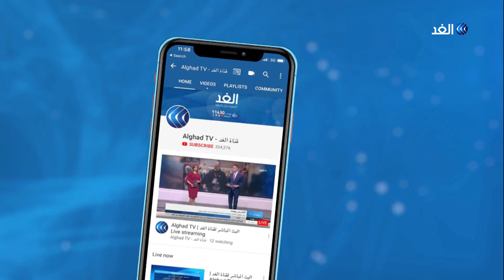حملات إلكترونية للمشاركة في فعاليات إحياء ذكرى النكبة الـ 72.. نرصد التفاصيل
هدد الرئيس الفلسطيني محمود عباس مجددا بحل جميع الإتفاقيات والتفاهمات مع الجانب الإسرائيلي، إذا ما أعلنت الحكومة الإسرائيلية عن ضمها لأي جزء من الأراضي الفلسطينية. جاءت تهديدات عباس في كلمة وجهها في الذكرى الثانية والسبعين لنكبة فلسطين.
هذا وأعلنت فصائل فلسطينية في قطاع غزة اليوم بدء فعاليات إحياء الذكرى الثانية والسبعين لنكبة فلسطين.
المزيد من التفاصيل يتحدث مراسل الغد في غزة حازم البنا، مع الإعلامية أريج خليل، عبر النشرة الإخبارية.